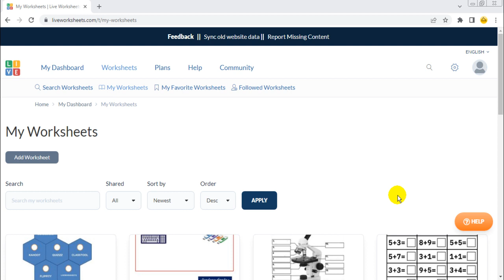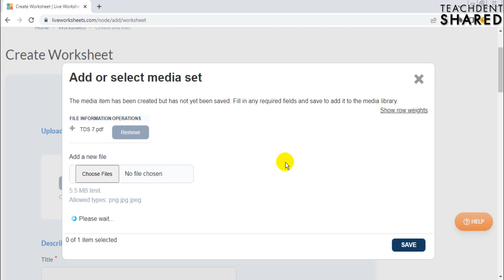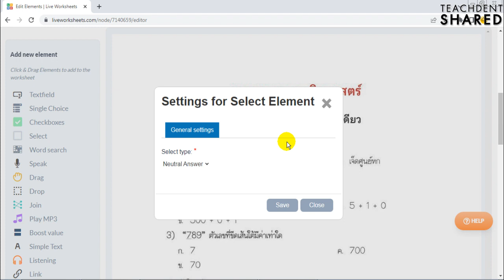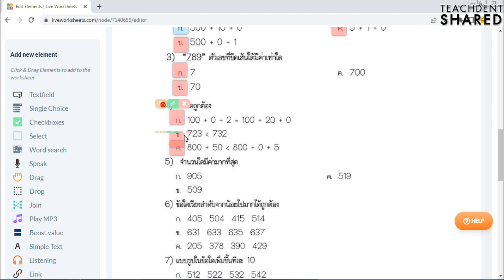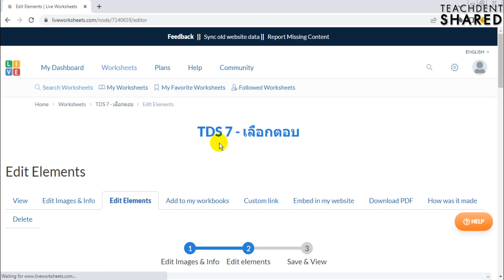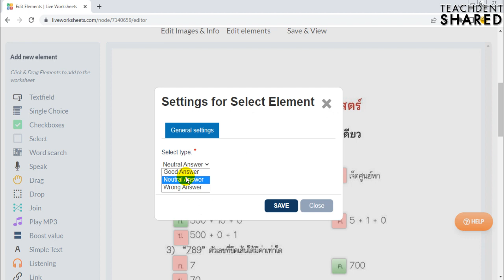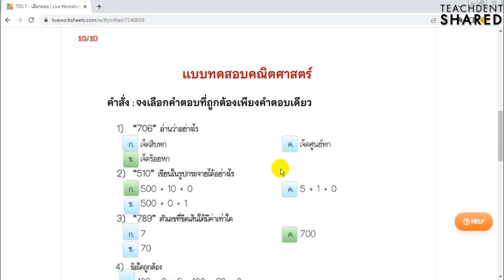สร้างใบงานออนไลน์แบบเลือกตอบ (Multiple Choice) ดีต่อใจ ใช้ได้ทุกวิชา ทุกชั้น | NEW LWS EP.11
คลิปวิดีโอนี้ : ทุกท่านจะได้เรียนรู้สร้างใบงานออนไลน์แบบเลือกตอบ จะสะดวกขนาดไหน  ไปเรียนรู้กันครับ